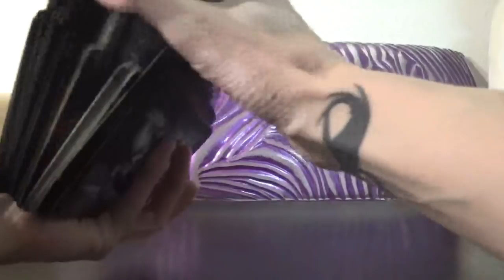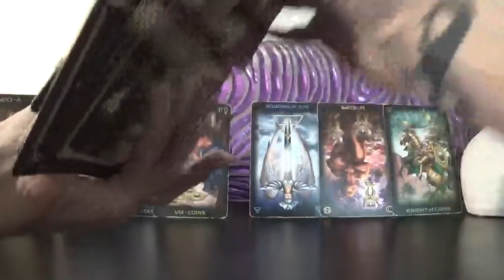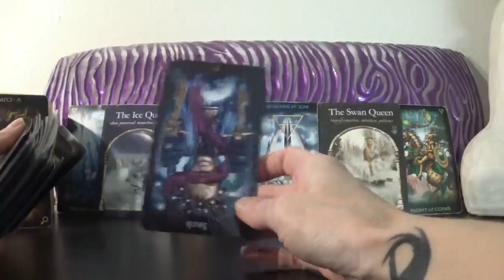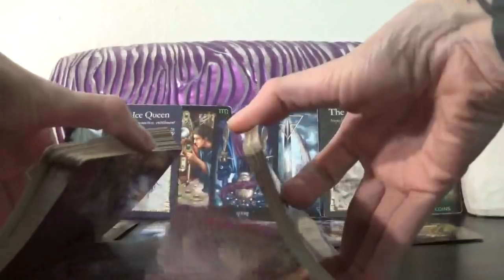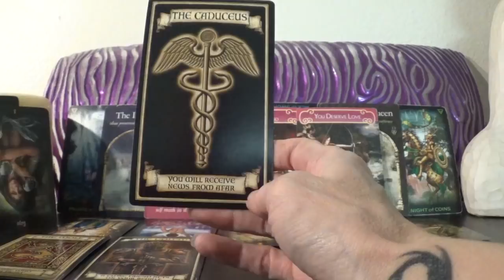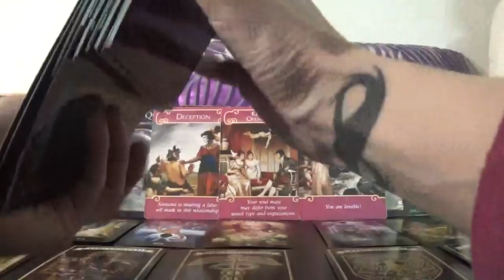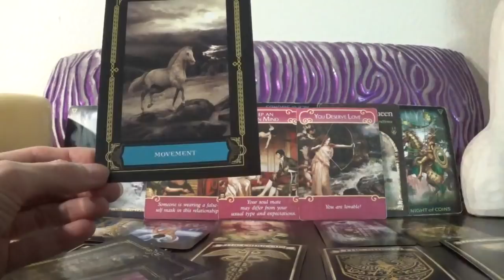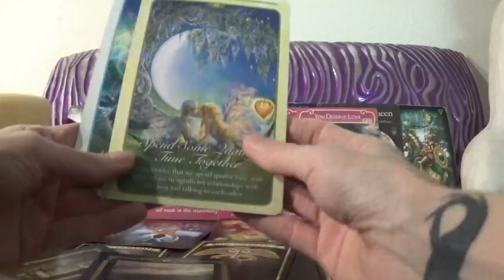Pisces **Love Story** Tarot Reading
Love Story is a timeless tarot reading and will tell the story of your love affair.  The story that comes through will be a romantic relationship that has equal and mutual love within it.  Decks used in this reading are listed below.  Love and Blessings!  Namaste

**Decks Used**
1 -Tarot of Dreams - Ciro Marchetti
2 - Wisdom of the Hidden Realms Oracle - Colette Baron-Reid
3 - Legacy of the Divine Tarot - Ciro Marchetti volume
4 - Romance Angels Oracle - Doreen Virtue
5 - Madame Endora’s Fortune Cards - Madame Endora
6 - Wisdom of the House of the Night Oracle - P. C. Cast & Colette Baron-Reid
7 - Whispers of Love Oracle - Angela Hartfield